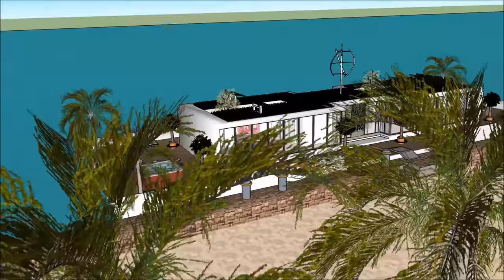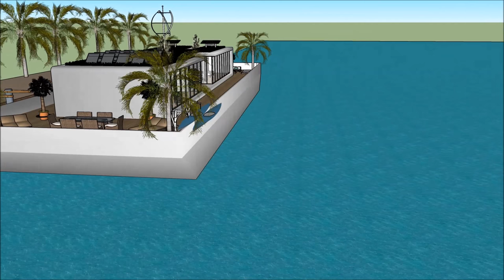100 000 houseboat in Shanghai CHINA epic marina development surfside 6 luxury houseboats barge video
The 100 000 houseboat in Shanghai CHINA epic marina development surfside 6 luxury houseboats barge video is made to sustain quality of life: Tapei Guangzhou Chongqing Beijing Hangzhou Wuhan Chengdu Tianjin Xi'an Jinan Shenzhen Nanjing Shenyang Harbin Shantou Suzhou Dongguan Wenzhou Qingdao Quanzhou Changsha Foshan Zhengzhou Fuzhou Nanchang Dalian Taiyuan Shijiazhuang Kunming´Wuxi Xiamen Changchun Ningbo Zibo Hefei Changzhou Taizhou Tangshan Nantong Nanning Zhongshan Guiyang Ürümqi Huai'an Xuzhou Linyi Lanzhou Yangzhou Huizhou Anshan Huaibei Haikou Yiwu  or elsewhere.

The 100 000 houseboat in Shanghai CHINA epic marina development surfside 6 luxury houseboats barge video includes an Extravagant Barge Design ready for the extravagant user to rent the barge Houseboat

The 100 000 houseboat in Shanghai CHINA epic marina development surfside 6 luxury houseboats barge video has three level plans with basement underneath it, which consist all the facilities needed for the renter. The Houseboat Barge has a unique modern contemporary design with unique architectural features. It has its own lounge area with gorgeous view of the bay.